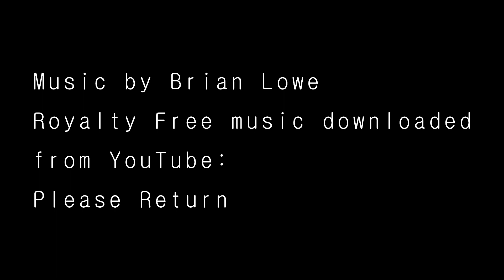Out of Place | Short Film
An experimental short, with music by Brian Lowe